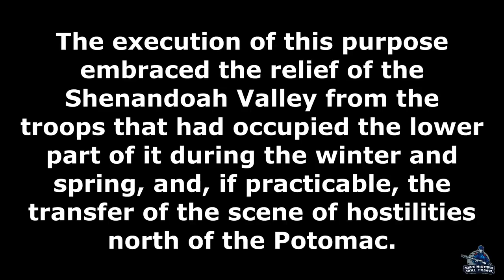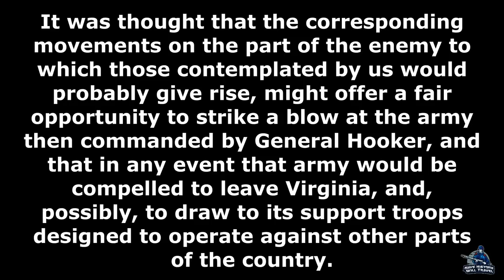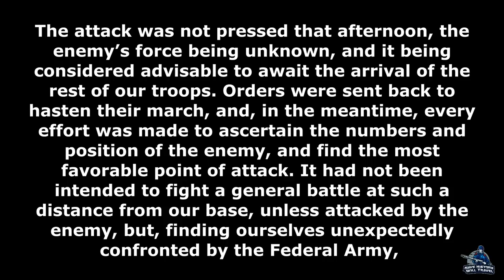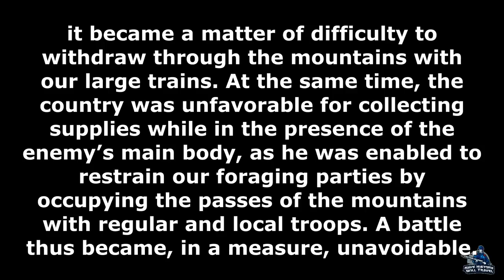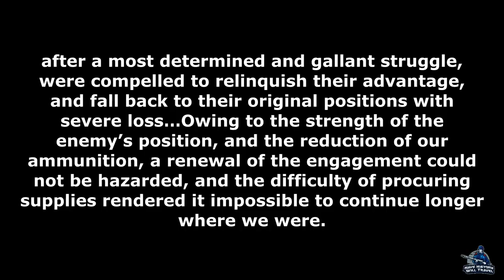Why did Lee order Pickett's Charge?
One of the biggest questions in history is why did Robert E. Lee fight at Gettysburg. Then, people ask, why did he order Pickett's Charge? The video seeks to clarify Lee's mindset by reading his first-hand account of what happened and why.